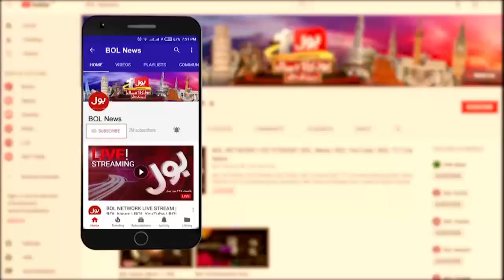USA Denies Pakistan's Allegations | News Headlines at 12 PM | No Confidence Motion